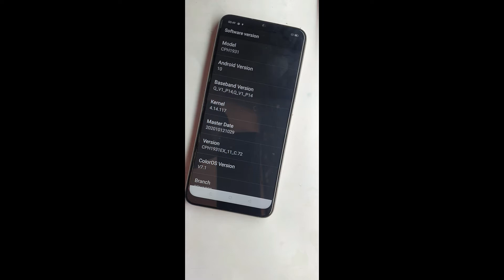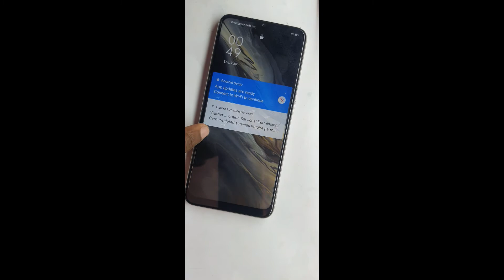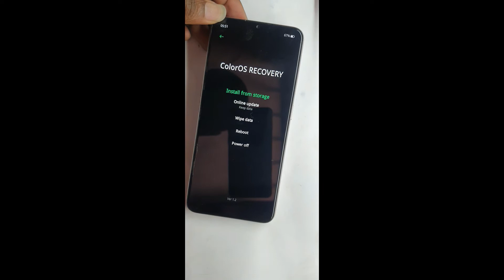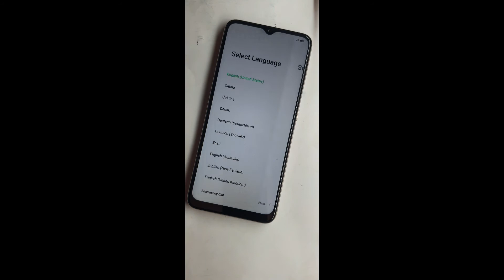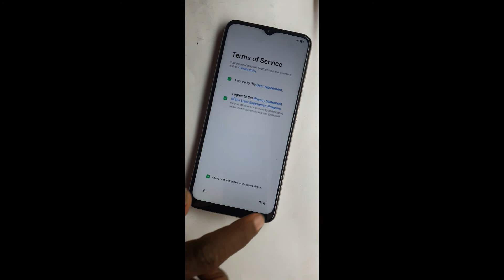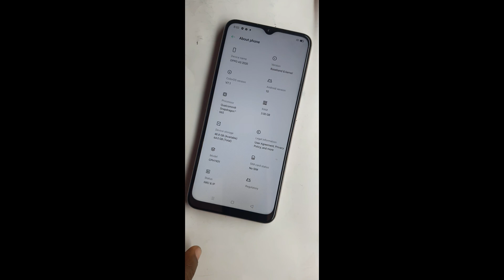oppo phones hardreset 100% working